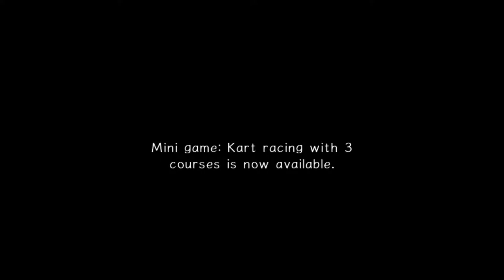Let's Play Sonic Adventure 2 - Heroes - Part 3: On the Road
I continue the Heroes storyline with Mission Street, Aquatic Mine, and Route 101!